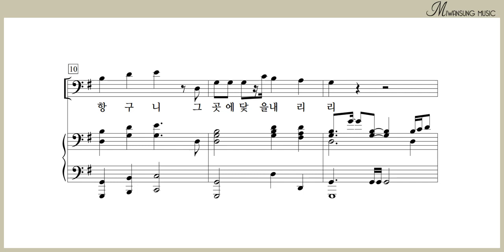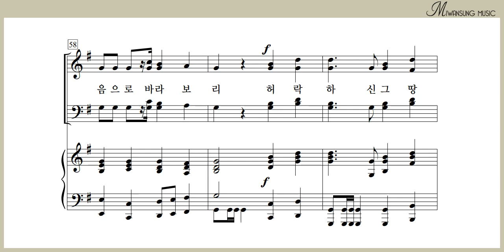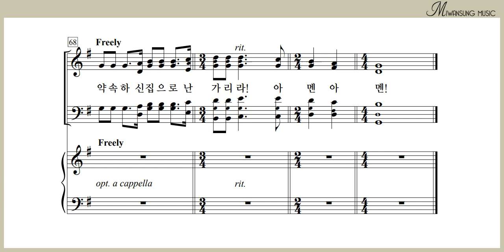[반주] 집에 거의 다 왔네 / 쉽고 은혜로운 찬양 10집